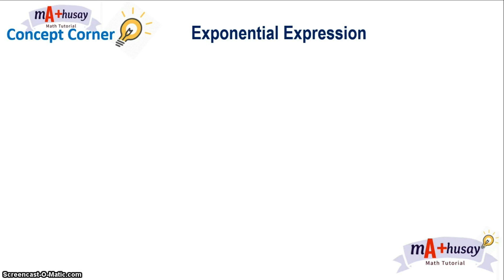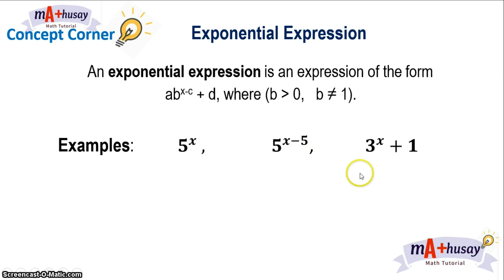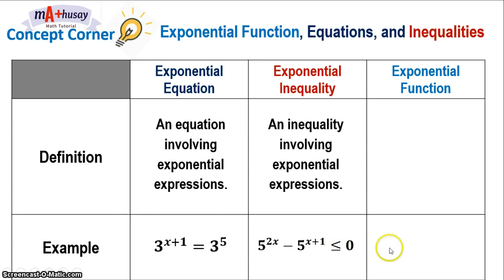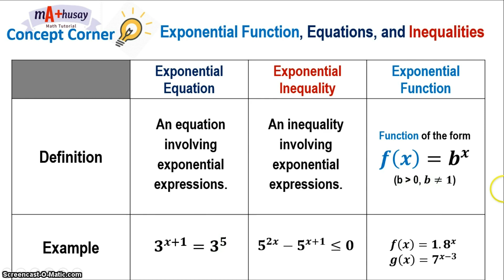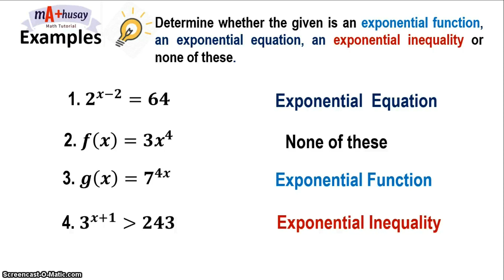EXPONENTIAL EQUATIONS, INEQUALITIES, FUNCTIONS (Filipino) || Ano ba ang pagkakaiba nila sa isat-isa?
Sa episode na ito, pag-aaralan natin ang pagkakaiba ng EXPONENTIAL function,  EXPONENTIAL equation at EXPONENTIAL inequality.

00:00- Introduction and Recall
01:11- EXPONENTIAL Function, Equation, and Inequalities
04:07- Examples
06:18 - Exercises

Magsubscribe na sa Mathusay Math Tutorial!